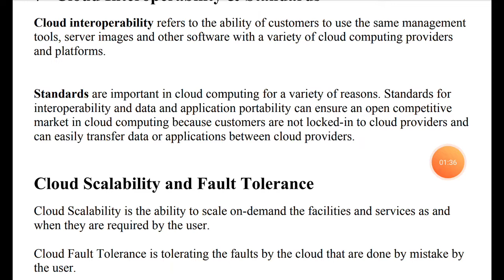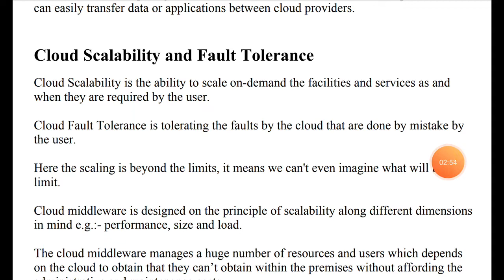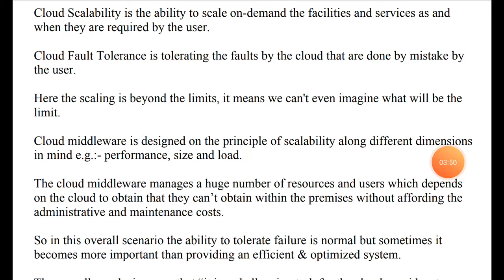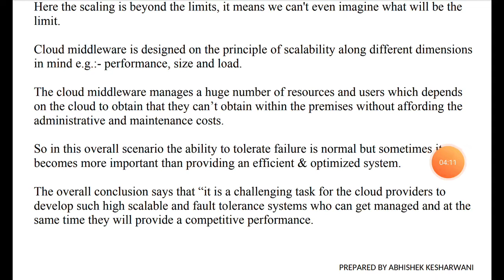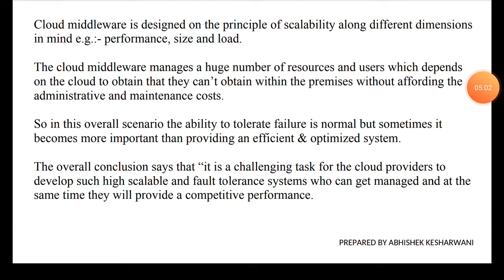7. Cloud Interoperability, standard and fault tolerance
By Abhishek Kesharwani